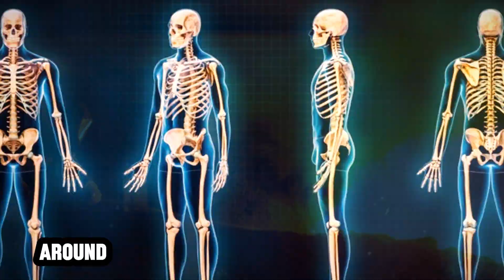Scientists Identify Planets with Greater Habitability than Earth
About 30 years ago, no scientific proof existed for a planet beyond our solar system. Today, thanks to tech advances and research, we've found over 5,300 exoplanets - distant worlds awaiting exploration.
Initially, we found mostly big gas giants, but as our tech got better, we found smaller, Earth-like ones. Scientists found 50+ exoplanets similar to Earth and 800+ with radius less than half that of Earth.
Few such planets orbit in the habitable zone of their stars - where life might thrive. But that's changing.
In our quest for habitable planets, we're finding systems with multiple potentially habitable worlds. We even know of one such system nearby.